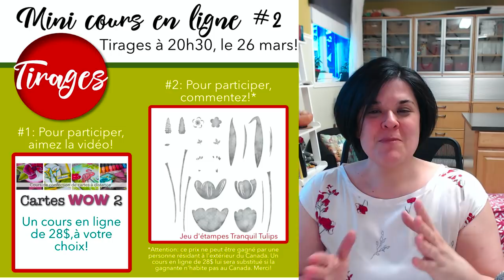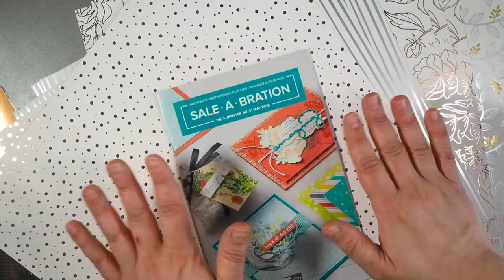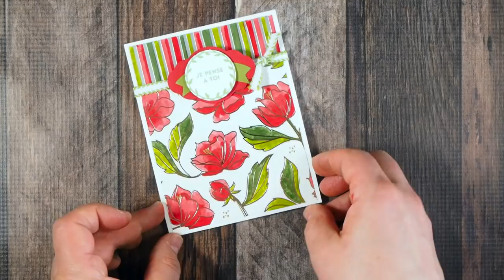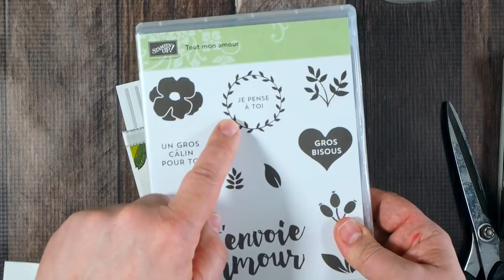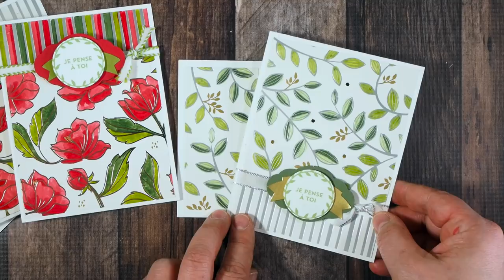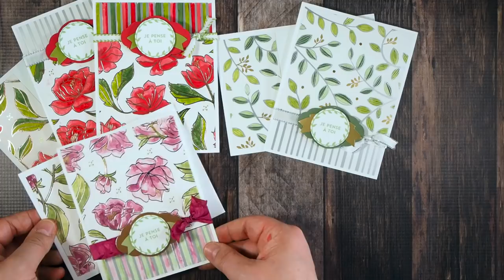Mini cours en ligne #2: Découvrez le papier design Sale-a-bration 2018 Printemps métallisé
Apprenez comment encrer, peindre et colorier la papier design Sale-a-bration 2018 Printemps métallisé lors de ce cours gratuit! Joignez ma page Facebook pour ne pas manquer en primeur mes cours en ligne gratuits!